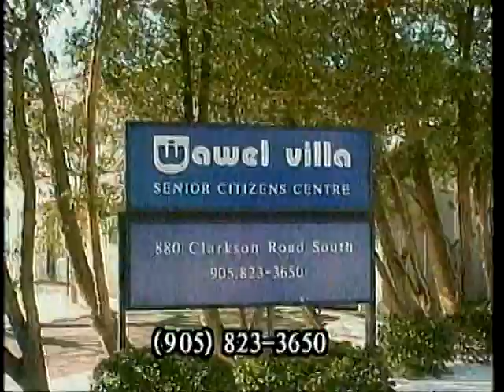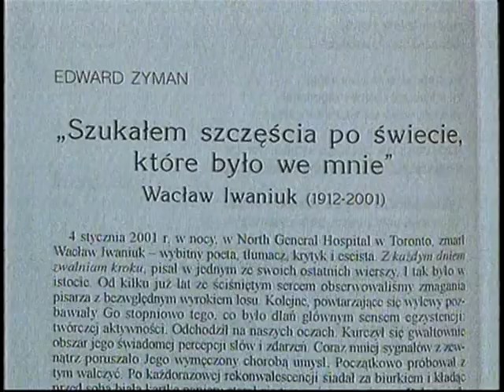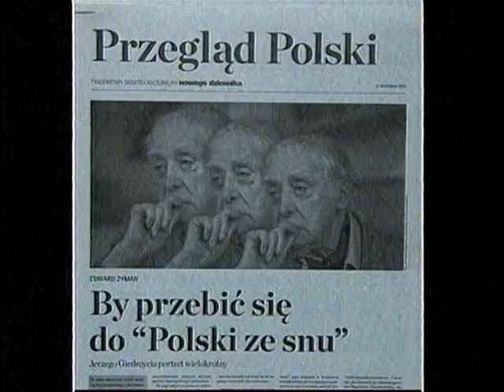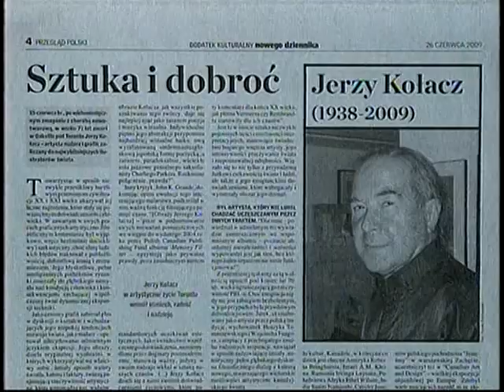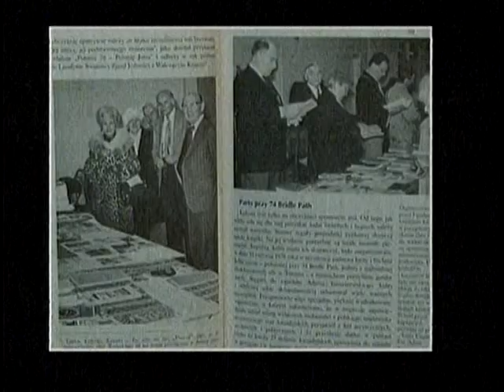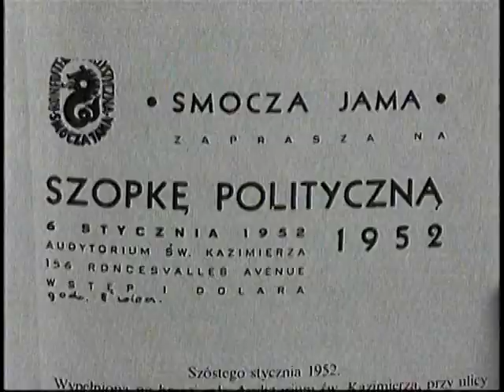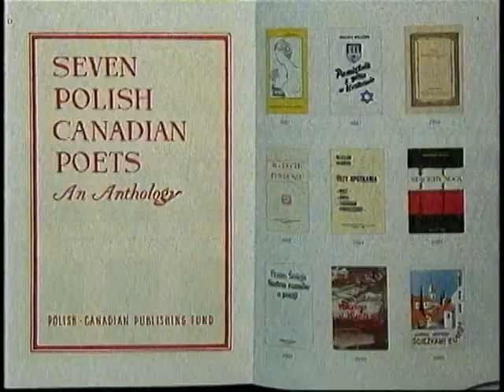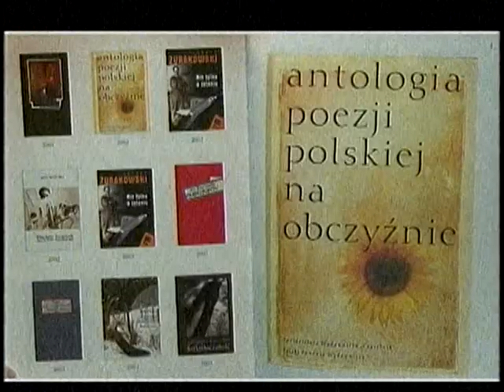Polish Studio (2011-07-23) - Edward Zyman  Polish Literature in Canada